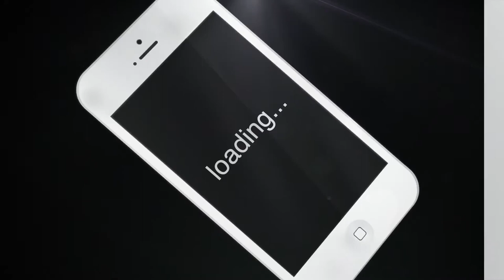MoringaSOP King App online ONLY 1 $ USD at PLOTTPALMTREES.COM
My Greatest Work Yet On Nutrition And Superfood MoringaSOP Is This Movie. Please Enjoy And Share. Bookmark And watch In Segments As This is Set Up Like A Seminar On Whole Body Integrated Therapies Known As PERFECTIONAL PRACTICE. READ THE WEB page HERE:
∆ What The Woe Is QUALITY? † Let Me Show You AAA+++ Quality Cut Standards "REAL ORGANIC • AUTHENTIC WILD-CRAFTED• TRUE ALL NATURAL• Pure Integrity Verified™ ~E.G. PLOTT PALM TREES COM
Live Longer, Healthier Lives ∆ What The Woe Is QUALITY? † Let Me Show You
CLICK THE OPTIONS MENU ABOVE AND CHECK OUT EVERY SINGLE PRODUCE WE SELL, CLICK THE ITEM YOU ARE INTERESTED IN AND YOU WILL SEE THE PRICE. Simply add To Cart and Checkout When Ready To Deliver Your Miracle To Your Door. Also Don't Forget To Watch My Best Work Ever Below. You Can Request To Buy This Blu-Ray dVD HD At Cost! This Is a Seminar Of Health Info That Is Truly Above Its Time In Pertinent Truth That ALL Both Young & Old can Embrace And Enjoy.This Movie Is Valued on Blue-Ray At 56.95 And Worth Every Penny, All The Work & research That Went Into This Is advanced Science that is Being Secluded From The Public eyes, until Now. Any Questions You Ever Had For Me Pertaining To Health or our Produce is Enigmatically produced in This One 3 Hour Special. We Are allowing nutrition To Be On Demand, Please Consider It For your Health Today; The Power Is In Your Hand; We Are Creating fashionable superfood produce Cool again, can we dig it?
PLOTT IN HD DVD AND BLUE RAY!!? PlottPalmTrees.Com Productions©14
∆∆∆∆∆∆ LEADER MORINGA KING: ∆∆∆∆∆∆∆
"Nothing Is Out Of OUR Reach- Not For Either Of Us. We Just Have To Get It.
As Your Man I Strive To Commit To Being Our Team Leader In Our Relationship I WILL Take Charge & Remain Confident With My Moringa Queen As One Unit Of The Kingdom & Church Of Yahweh We Shall Only Be Successful & reign Over Our Land Of Happiness, Peace, And Serenity. I Promise To Provide CARE •WELFARE•SAFETY•SECURITY From Here On Out so Help Me God.
-My Oath to You & Vow Of Commitments.
~Eric Geoffrey Von Leonard Plott~
To Capri From Luxx
† 1
REFERENCE ARTICLES OR VIDEOS FOUND IN THIS MOVIE:
Progress of the PILGRIMS FULL HD MOVIE= AMAZING STORY ~ERICPLOTT COM ~
I LOVE FAT PEOPLE HD? & KitKat The Curing The Cat Moringa For Pets Video With Salvation Secret ~E.G. PLOTTPALMTREES COM ∆
MY THANK YOU VIDEO TO YOU! And I Told You I Had A Surprise For You If I WIN- WE MADE IT ~E.G.PLOTTPALMTREES.COM~
1) Moringa Man Shows You The Best Cure For Cancer According To Body Chemistry
Why Moringa King™ Is Best - PROCESSING PROTOCOL at PlottPalmTrees.Com
Pt1: DOSE MORINGASOP TO TAKE For Cancer Or In General Prevention
∆ Reishi Video: DUE-BUNKING THE SUGAR MYTH! Eat As Much Wholefood Sugar As You Need!!! ~E.G.PLOTT~
III) DAY In The Life Of PLOTT - COCONUT CLARE CHANNEL 3rd Voyage-Sode